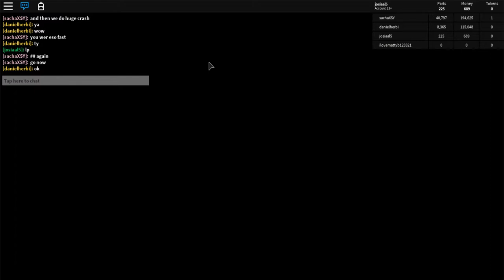Roblox 18 4 2018 08 46 43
hoi leuk dat je kijkt naar mijn videos ik ben jos en ik maak roblox videos en soms ook real life videos